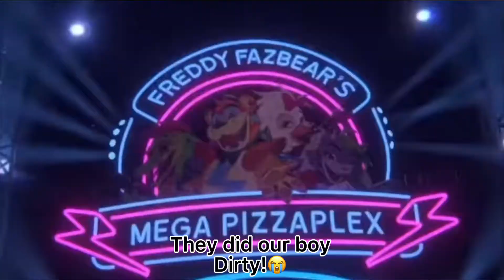The fact when I saw this i started crying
IK THE LYRICS “POPE IS A ROCKSTAR” PLS NO YELL